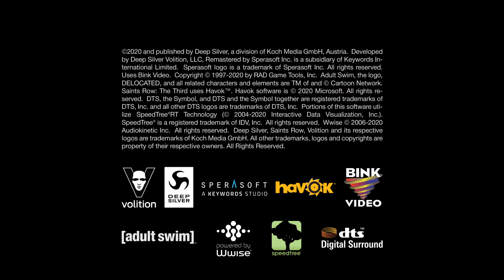Saints Row®: The Third™ Remastered_20200807223647